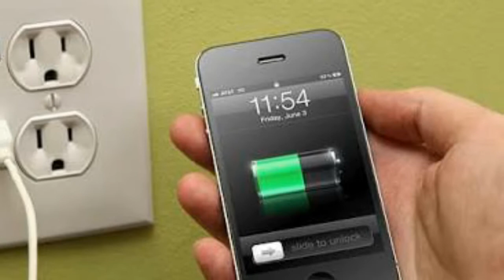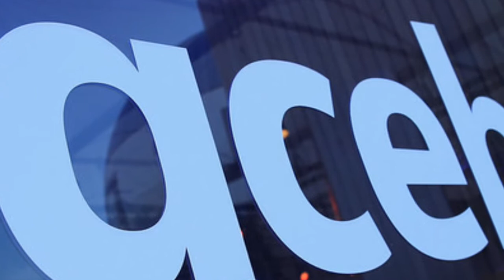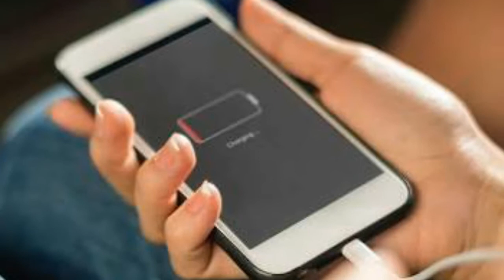ORDINARY PHONE Vs SMARTPHONE || YT Bengal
Note :- ORDINARY PHONE Vs SMARTPHONE

Bondura jodi aapnader video ti valo lage tahole video tike like korun. Or video tike bondhu der modhya share korun. Channel tike subscribe korte vulben na karon aami regular video upload kore theki...or jodi aapnader kono questions thake tahole comment korun aamake aami reply debo...or channel tike subscribe kore nin karon aami daily health tips video upload korte thaki.

# Please video tike like korun.
# Question thakle comment korun.

Aro video dekhar jonno Link e click korun.
# Click Here.